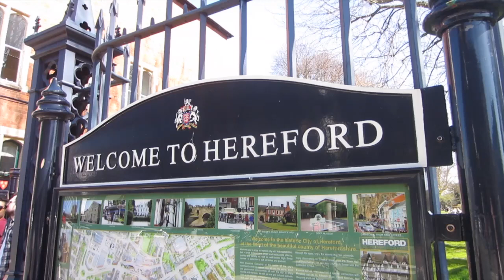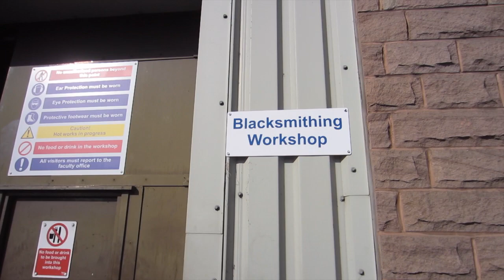Roadtrip To Hereford / Blacksmith in the Forge | Awesome Wave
Roadtrip to visit Elizabeth's brother in Hereford where he is an artisan blacksmith. We get to enjoy the quiet rural city of Hereford and visit Alex in the forge for a photoshoot for his new website.